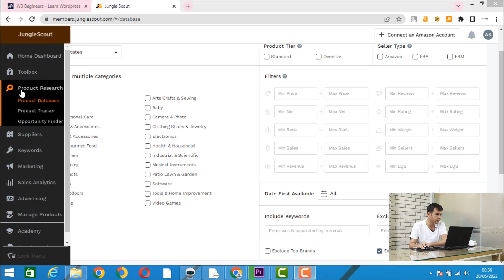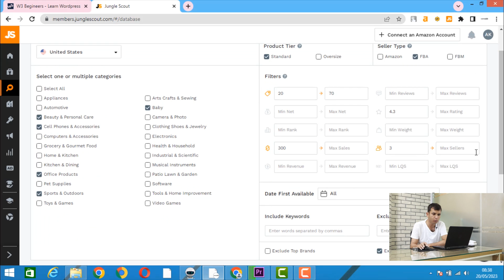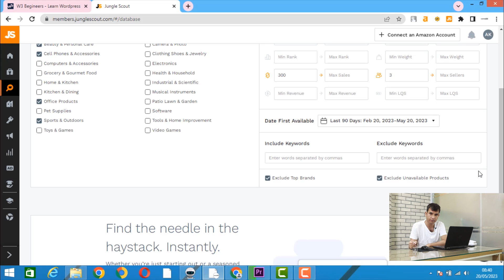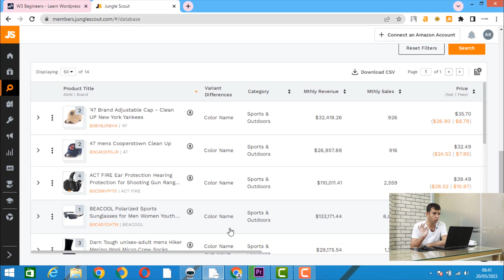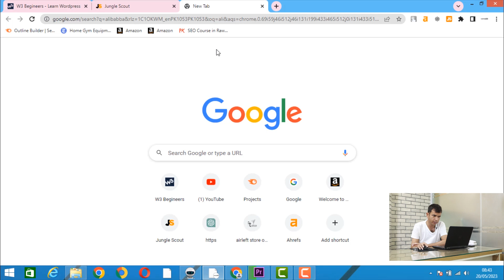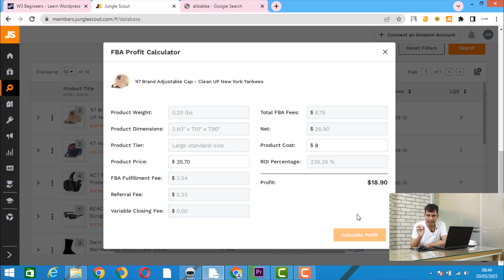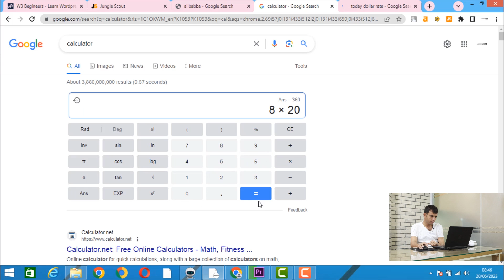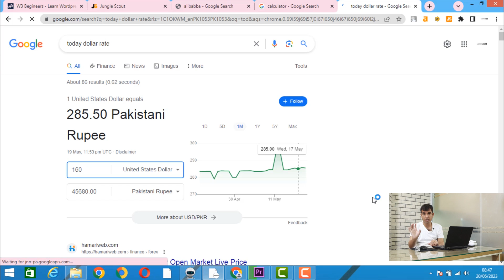How to Use Jungle Scout for Amazon Product Research in URDU - Learning hub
Jungle Scout is a powerful tool that can help you conduct product research on Amazon. It provides valuable insights and data to help you make informed decisions when selecting products to sell on the platform. Here's a step-by-step guide on how to use Jungle Scout for Amazon product research: How to Use Jungle Scout for Amazon Product Research in URDU - Learning hub
URDU

Sign up and log in: Start by signing up for a Jungle Scout account and log in to access the tools and features.

Product Database: Use the Product Database feature to search for products on Amazon based on your criteria. You can apply filters like category, sales rank, price, reviews, and more to narrow down your search. This will help you find potential product opportunities.

Analyze Product Listings: Once you find a product of interest, click on it to view its detailed information. Pay attention to important data such as estimated monthly sales, revenue, price, number of reviews, and sales rank. These metrics will give you an idea of the product's demand and competitiveness.

Evaluate the Competition: Jungle Scout provides a Competitor Analysis feature that allows you to analyze the top sellers in a particular niche. Look for products with high demand but relatively low competition. Assess factors such as the number of reviews, listing quality, branding, and customer feedback. This will help you understand if you can effectively compete in that market.

Keyword Research: Keywords are crucial for optimizing your product listings and driving organic traffic. Use Jungle Scout's Keyword Scout tool to find relevant keywords and estimate their search volume. Identify keywords with high search volume and low competition to improve your product's visibility.

Track Products: Jungle Scout offers a Product Tracker feature that enables you to monitor the performance of specific products over time. This can help you track their sales, pricing, and rank fluctuations, giving you insights into the market trends and the product's potential.

Validate Product Ideas: Before finalizing your product selection, consider validating your ideas using Jungle Scout's Opportunity Score feature. This score is based on various factors like demand, competition, listing quality, and more. A higher score indicates a potentially more profitable product opportunity.

Research Supplier Data: If you're sourcing products from suppliers, Jungle Scout's Supplier Database feature can be beneficial. It provides information about different suppliers, including their location, manufacturing capabilities, customer reviews, and shipping details. This data helps you find reliable suppliers for your chosen product.

Remember, Jungle Scout is a tool to assist your product research, but it's essential to conduct thorough analysis and consider other factors like market trends, customer preferences, and your own expertise and interests. How to Use Jungle Scout for Amazon Product Research in URDU - Learning hub